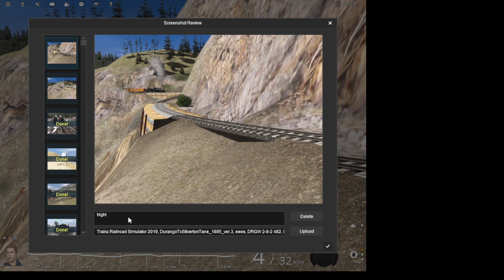trainz 19 durango and silverton rockwood to silverton